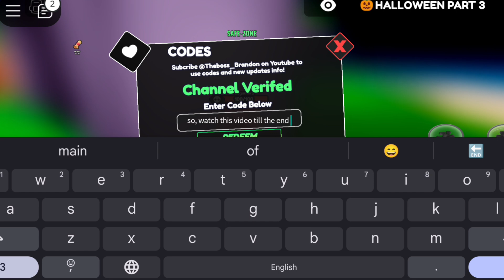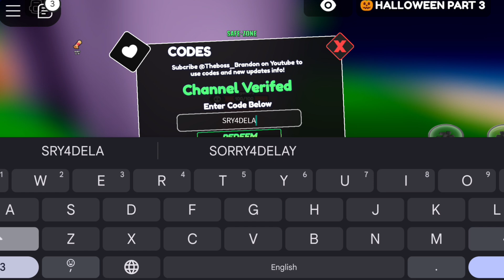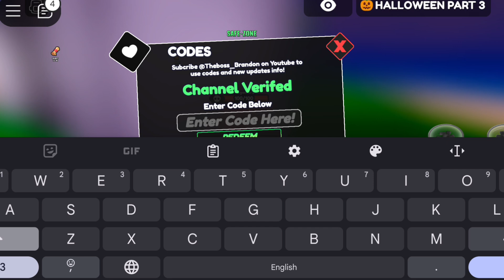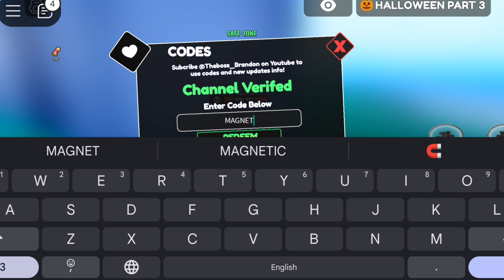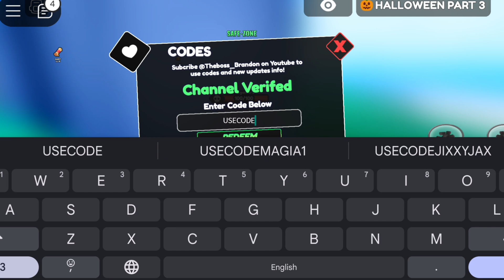*NEW* ALL WORKING CODES FOR ONE FRUIT SIMULATOR IN 2024! ROBLOX ONE FRUIT SIMULATOR CODES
In today's video I show you latest One Fruit Simulator codes for rewards! Make sure you watch till the end for codes and enjoy!
1. One fruit simulator codes
2. One fruit simulator new codes
3. Roblox one fruit simulator codes
4. One fruit simulator roblox codes
5. One fruit simulator codes October 2024
6. One fruit simulator roblox codes November
How to redeem one simulator codes?